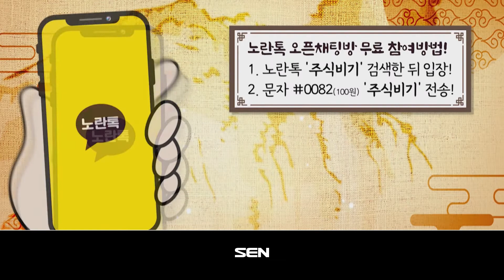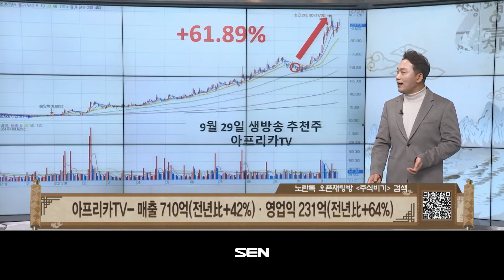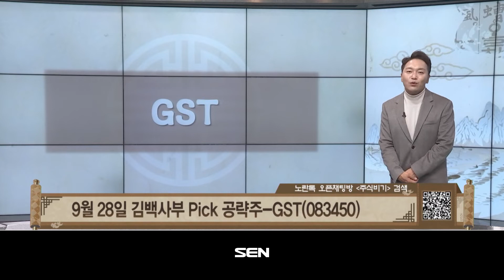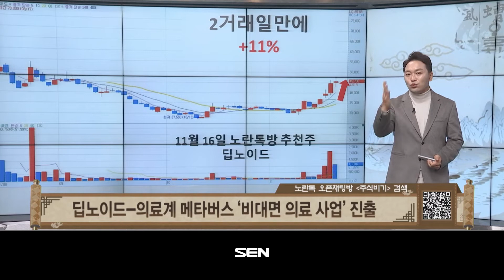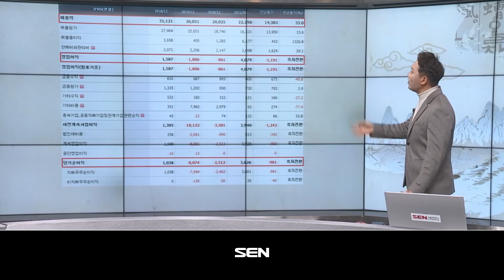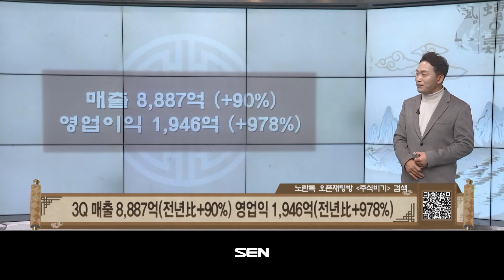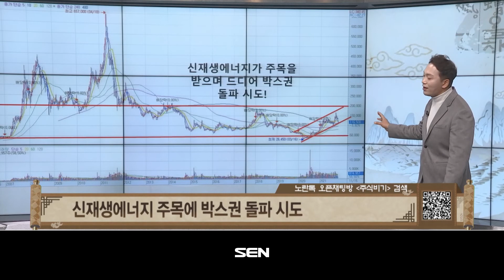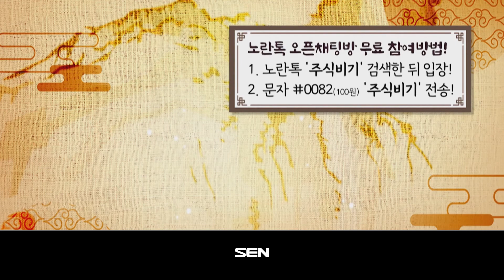김백사부의 주식비기_91회_20211118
"김백사부의 주식비기" 방송 시간 : 매주 월-금 오전 11시~12시